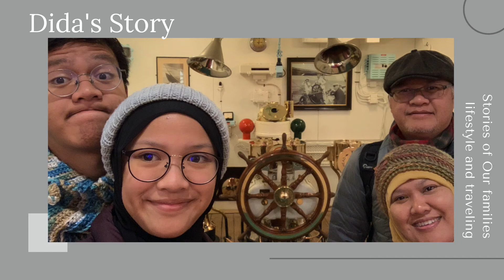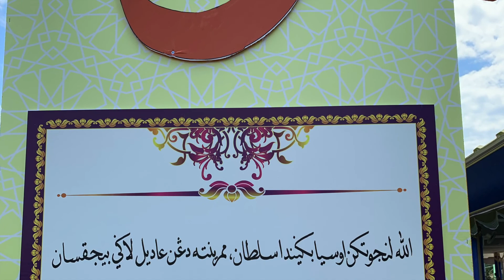Majlis Ramah Mesra dan Junjung Ziarah Daerah Belait 2019 || HM 73rd Birthday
Majlis Ramah Mesra dan Junjung Ziarah adalah acara memperingati hari ulang tahun atau hari keputeraan Sultan Brunei, Sultan Haji Hassanal Bolkiah Muizzadin Waddaulah. Pada tanggal 20 Juli 2019, majlis ini diadakan di Daerah Belait untuk memperingati hari keputeraan ke-73.